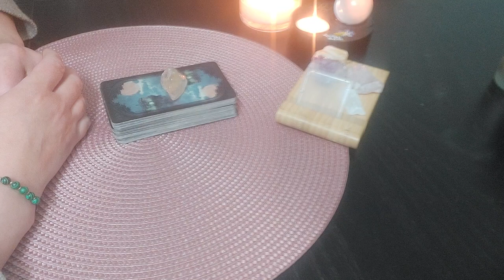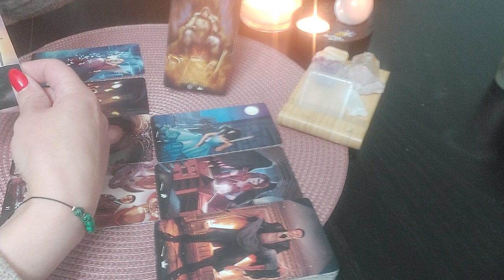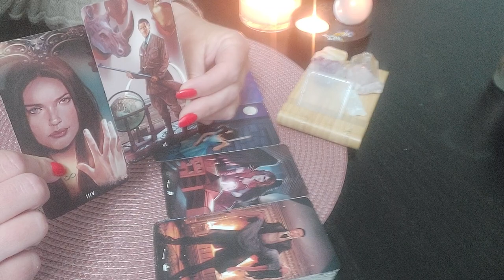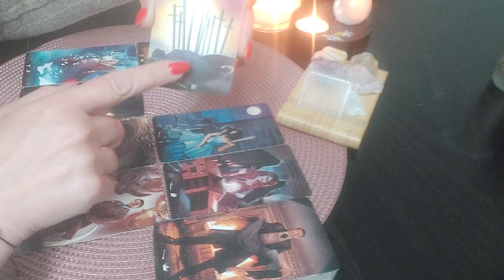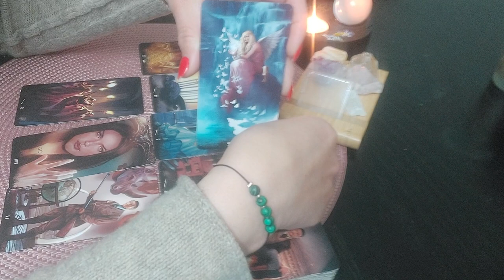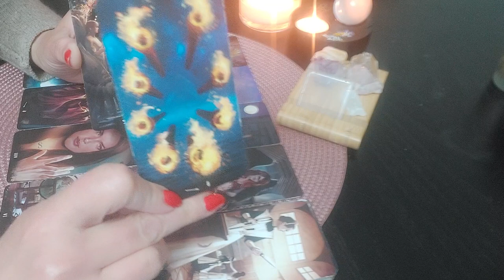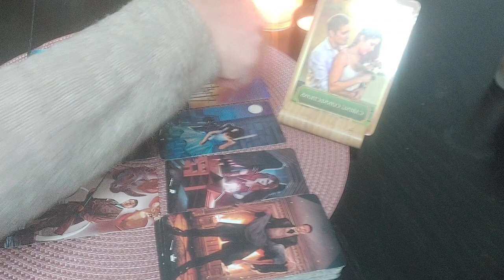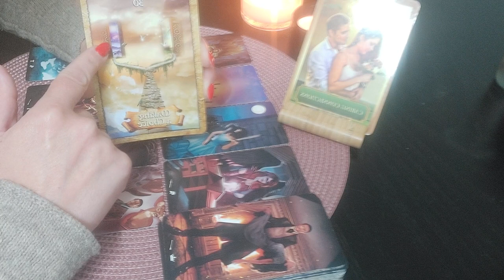Rac♋ Iarna sufletului a luat sfârșit! A înflorit iubirea!💥❤️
Vindecare de trecut! Falsitatea a luat sfarsit. Final fericit!